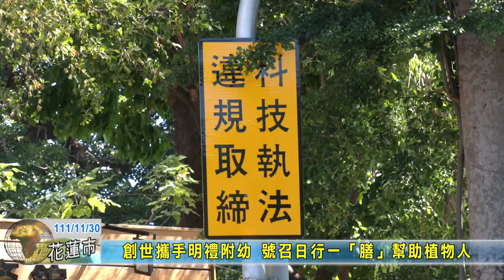20221130 11 12月新制上路 口罩鬆綁 台鐵購票新增9家行動支付